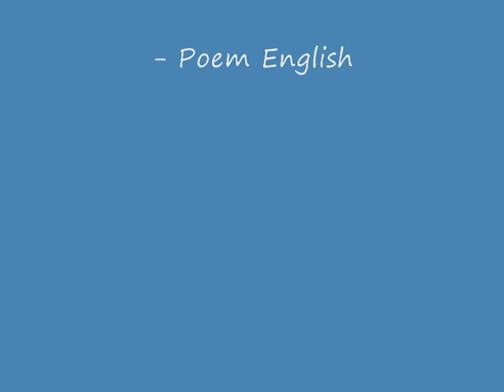Their Holinesses - Poem English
An old poem.  Being published first time, here, and only in video format, for now.

This talks about how people make certain icons holy.  That makes those icons part of the dogma, and invests them with a supernatural aura.  However, no matter how dogmatic we become about a belief, it cannot be turned into reality.  The holy icon, and eventually the holy dogma will die their natural death.

We would be wiser if we realized that it is rather childish to ask that our impossible desires turn into reality.